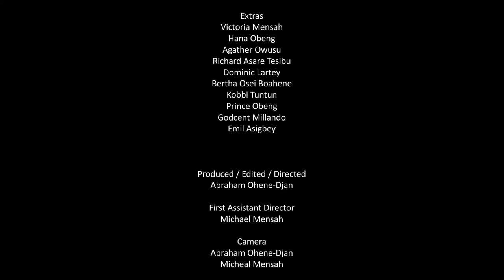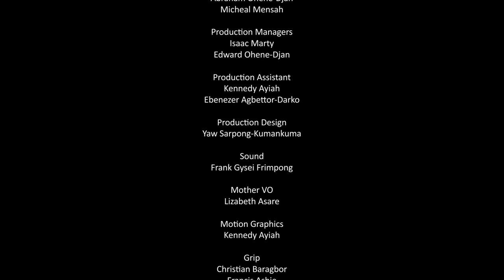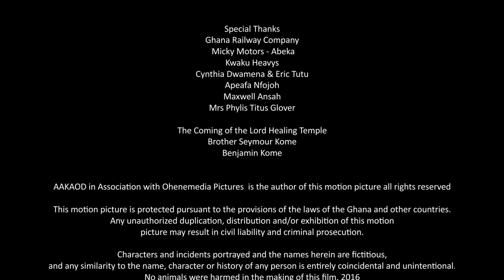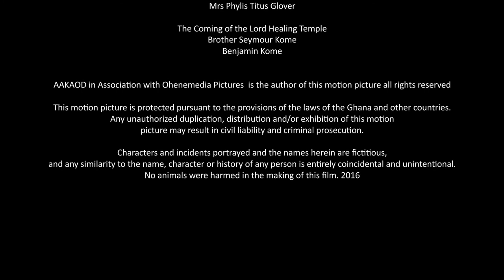Dreams and Hip Hop Episode8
The Plot:
As a child, Cabum’s only dream was to be like his absent musician father.  As a young adult, he ended up as a mechanic. Having lived his whole life in small-town, Cabum had made attempts to break into the music industry but had failed.
Now In his mid-twenties, he travels to the city to join his friends to give it a last shot at becoming a star. Upon arrival, he is immediately baptized by the hardship of city life. Joining his friends, he begins the journey that gets him entangled in all sorts of schemes.
The film features 15 songs from various artists most of which are written, produced, arranged and performed by Cabum.

Cast: Frank Kwame Gyasi Frimpong, Tijani Pepe, David Osie Tutu-Danso, Yaw Sarpong-Kumankuma
Written, Produced, Directed by Abraham Ohene-Djan

An Ohenemedia Production in association with AAKAOD